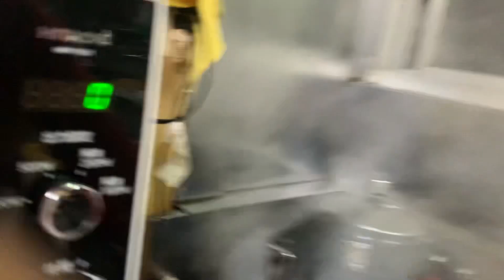Tihar 2023.11.15 japan g